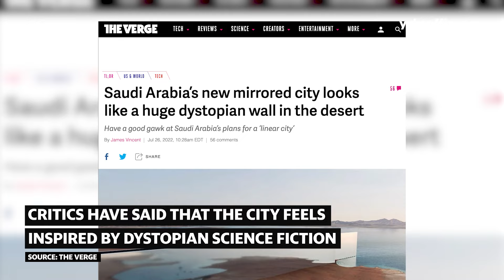Saudi Arabia's mirror city that's taller than the Empire State Building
Building and could house more than 9 million people. The Line is part of the Saudi Arabian project NEOM.